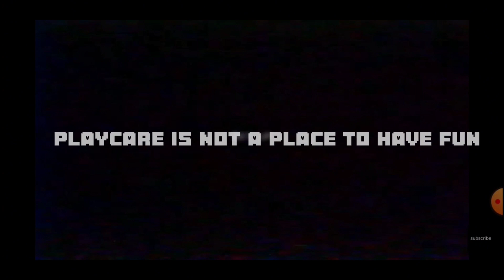poppy playtime chapter 3 fanmade animations i made.